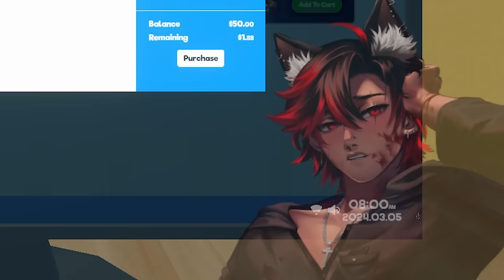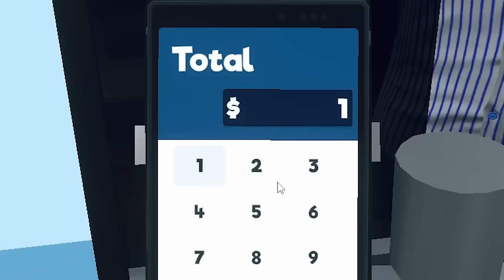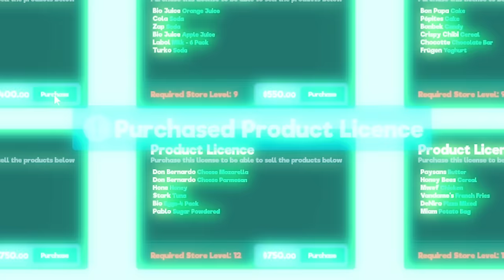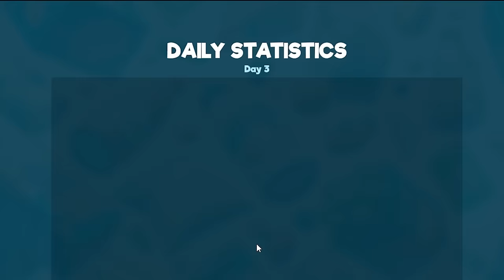I Opened A SPANISH Super Market!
I decided to spend all my life savings on opening a BRAND NEW LATINO SPANISH SUPERMARKET! I called it TAM TAM MERCADO!

Editor: PREDUUU